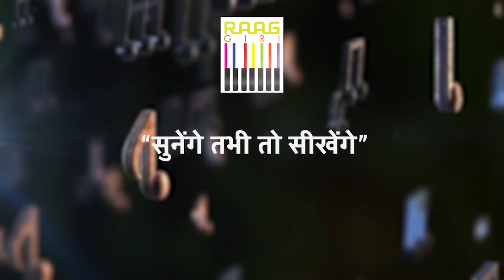Flute Player Varun Kumar: Hero Theme (Instrumental) from the Movie 'Hero' (1983) | Jackie Shroff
Embark on a nostalgic journey with Flute Player Varun Kumar as he mesmerizes with his rendition of the iconic Hero Theme from the classic movie 'Hero' (1983). Let the haunting melody of the flute evoke memories and emotions, as Varun Kumar pays homage to this timeless piece of cinematic brilliance. Immerse yourself in the enchanting soundscape, reliving the magic of the silver screen through the soulful notes of the flute.